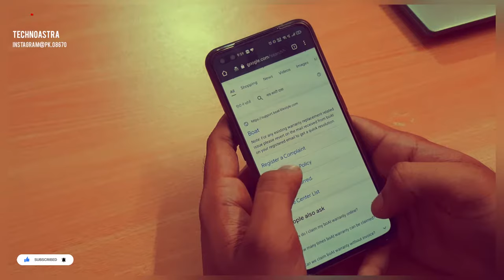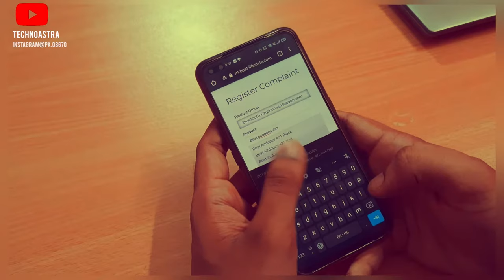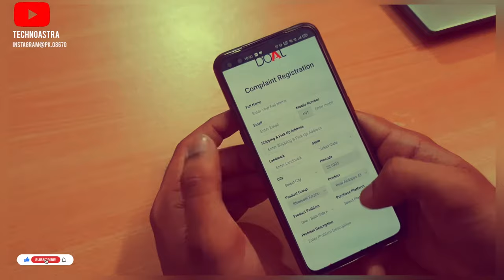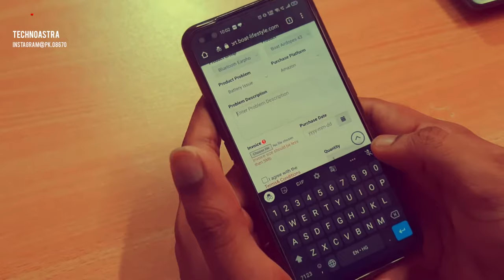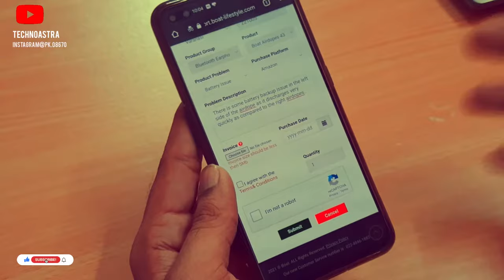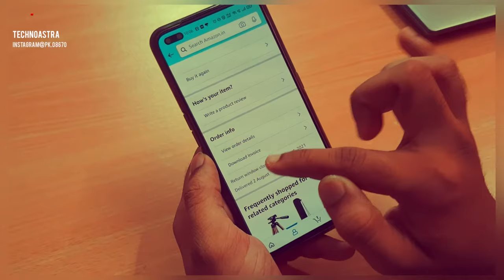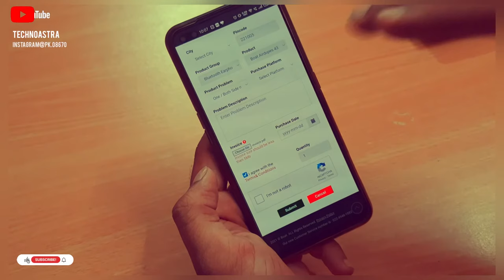Boat Warranty “Service Center Problem “ Solved || Full Process of How to Claim Warranty Step By Step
For any query feel free to connect...

About:
Hello Everyone, first of all thankyou if you are reading this. Myself Priyadarsh your channel host and I'm currently a student at IIT MADRAS and I live in Varanasi...